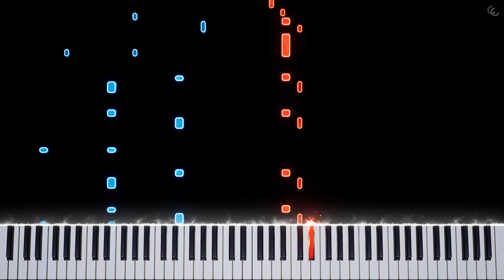Mad Mew Mew [Undertale] | Piano Tutorial